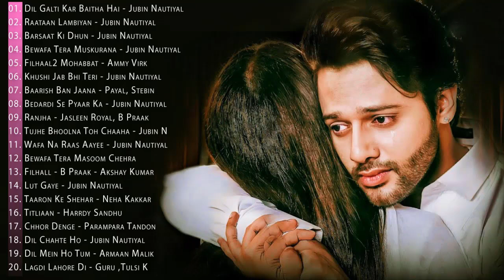TOP 20 HEART TOUCHING SONGS 2022 \ New Romantic Hindi Hist Song 2022 - BEST INDIAN Music